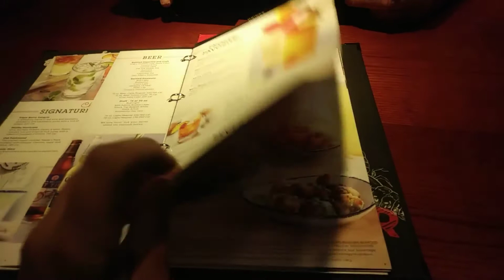red lobster vlog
this is a video from 2018 me and Dad go to red lobster